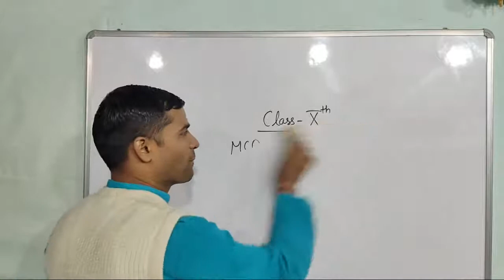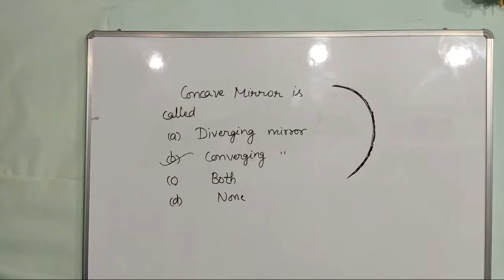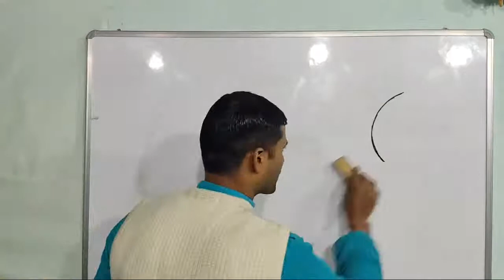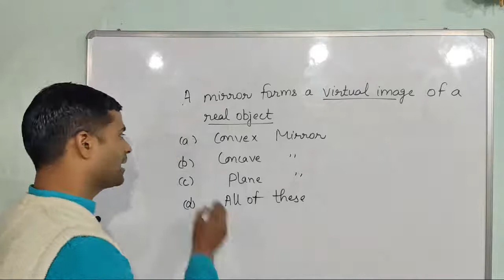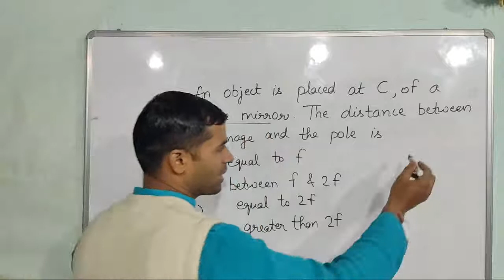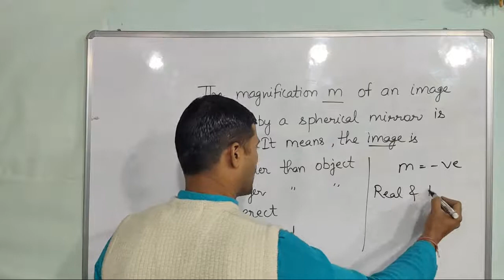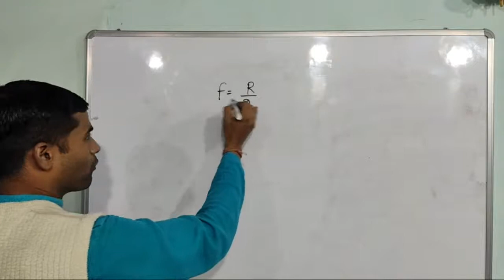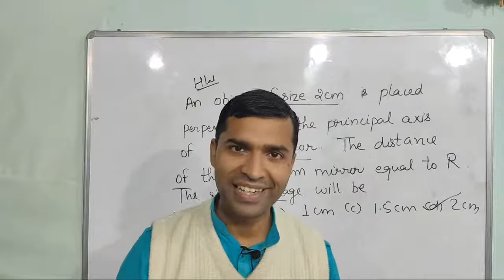MCQs on Spherical Mirrors, Class 10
2. For Class 10